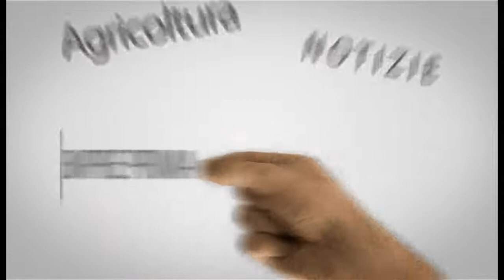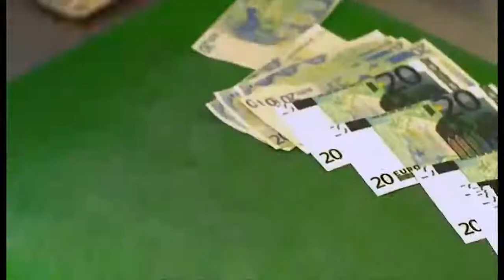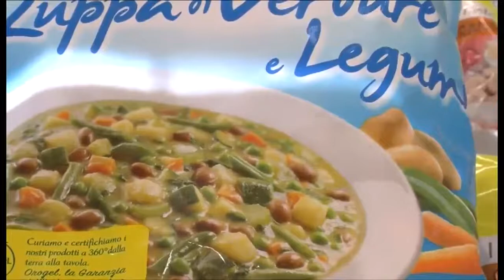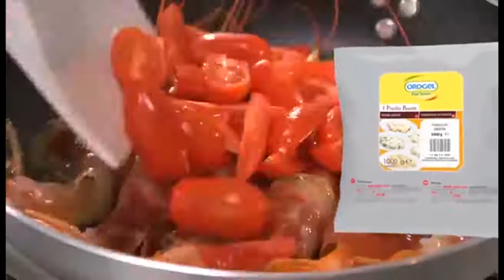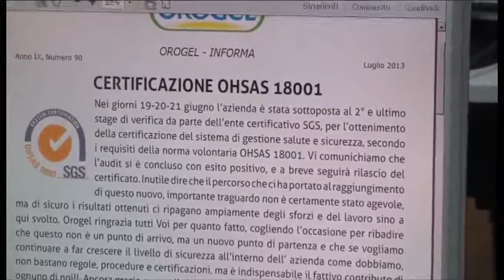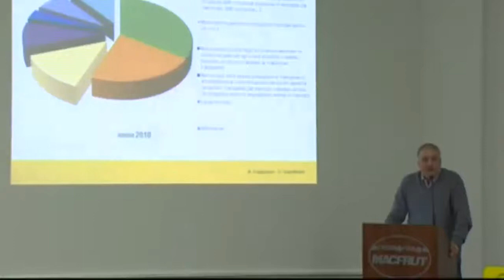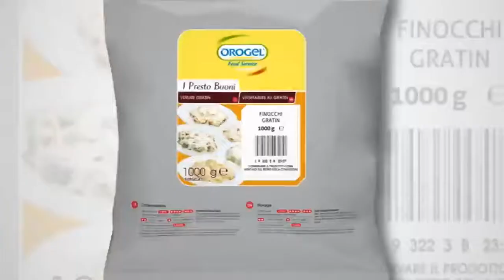OROGEL NEWS 19 07 2013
La Cucina Italiana di Orogel è un centro di innovazione, ricerca e creazione dei nuovi prodotti! In questa puntata di Orogel News le telecamere hanno seguito una speciale presentazione dei prodotti nella scuola di cucina.